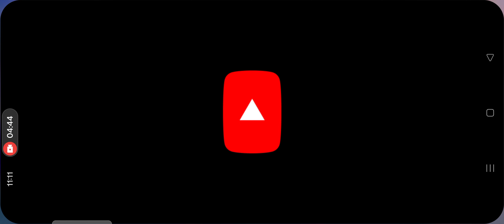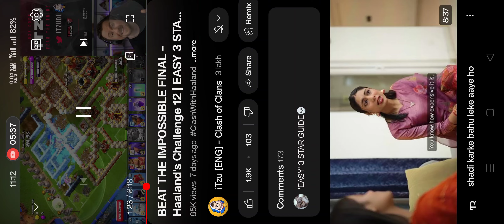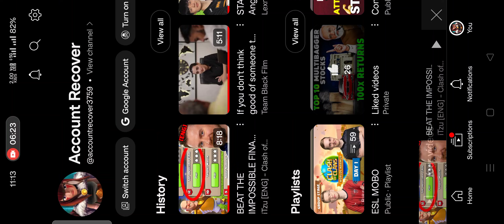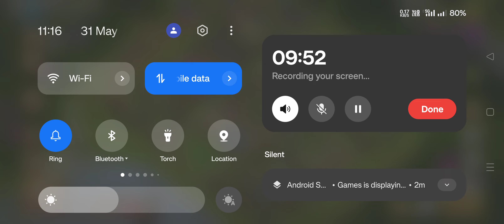Trying To 3 Star The Challenge ; The Impossible Final ; Part 5 ; Clash Of Clans